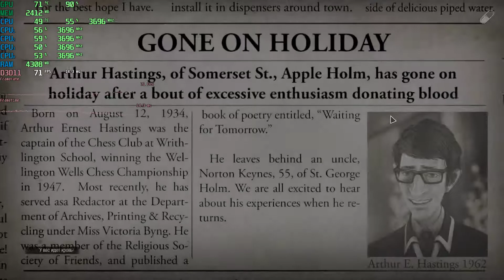We Happy Few - Intel Pentium G5400 + GTX 780 Ti Ultra - Gameplay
Intel Pentium Gold G5400
8 Gb DDR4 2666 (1х8)
Palit GeForce GTX 780 Ti JetStream
Windows 10 Pro 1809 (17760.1 (rs5_release))